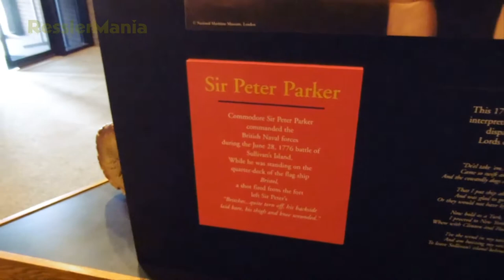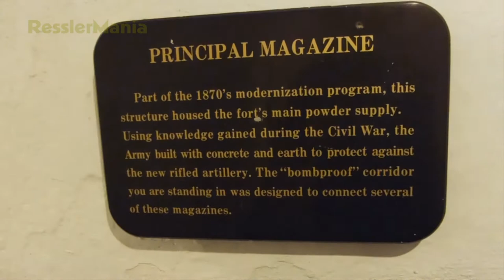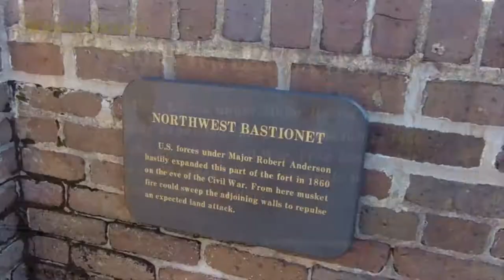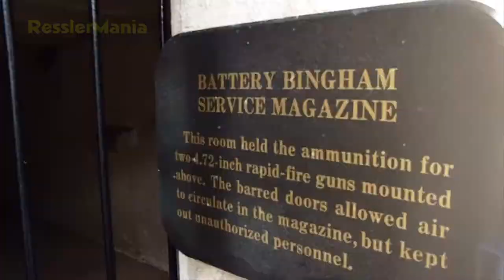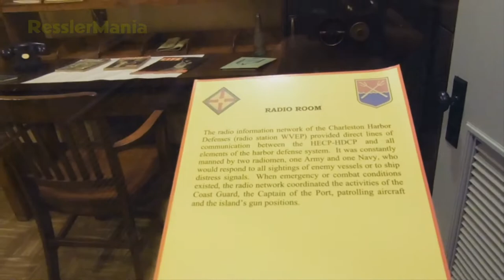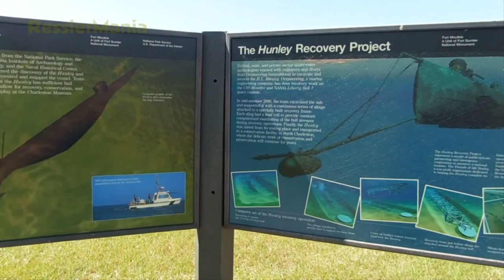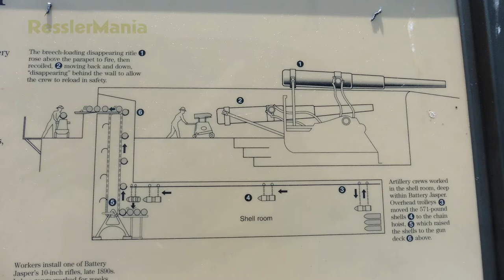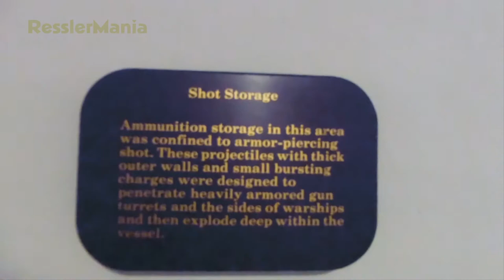Exploring FORT MOULTRIE in South Carolina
We invite you to join us on our tour of Fort Moultrie in South Carolina, a fort with a deep American history.

Going to South Carolina and visiting Fort Moultrie to explore